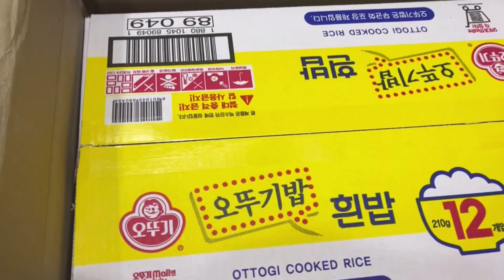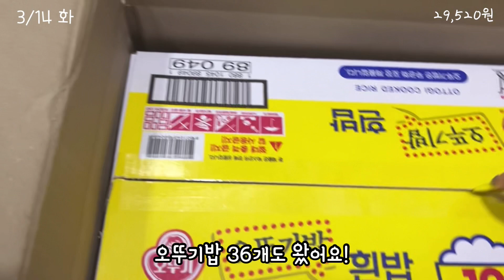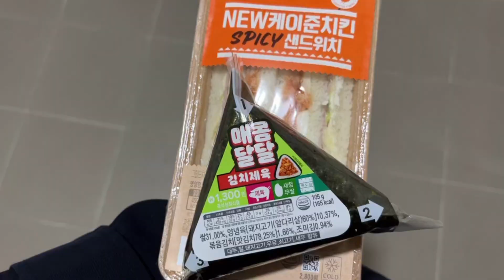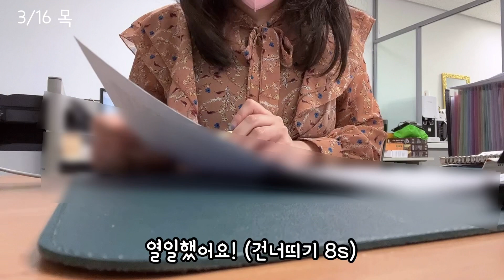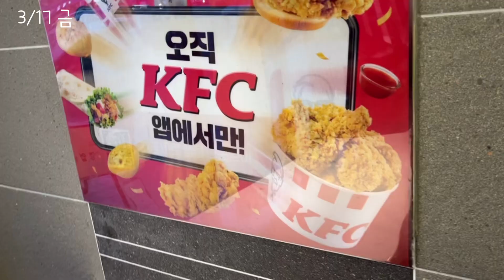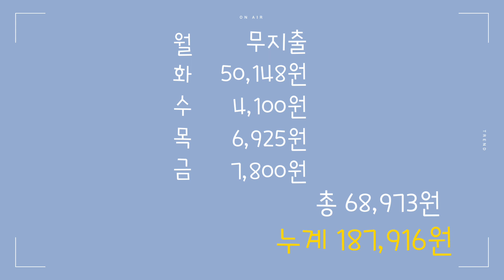편의점상품권 5천원짜리 3900원에 산 썰. 젤네일 벗겨진 짠순이의 손. 20대 직장인 1인가구 자취 절약 vlog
주에 30~50만원씩 쓰던 제가
독립 후 절약하는 일상을 보여드려요
좌충우돌 부족하지만 함께 절약해요

생필품 가격이 만만치 않다. 편의점상품권 5천원짜리 3900원에 산 썰. 젤네일 벗겨진 짠순이의 손. 20대 직장인 1인가구 자취 절약 vlog

물이의 파이프라인을 응원해주셔서 감사합니다(꾸벅)

모던 올스테인리스 스틸 304 미니 식기건조대 1단
싱크대 물빠짐트레이 슬림형 컵건조대 미니 식기건조대
MGMC 냄새차단 진공밀폐 음식물 쓰레기통 3L 화이트
잠옷 와플베어파자마, 바닐라베어파자마 (바지에 주머니가 있어 편해요)
"이 포스팅은 광고 활동의 일환으로, 이에 따른 일정액의 수수료를 제공받을 수 있습니다."